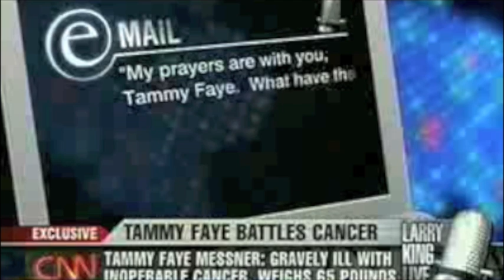Tammy Faye Tribute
A look over the life of Tammy Faye.  You are missed...